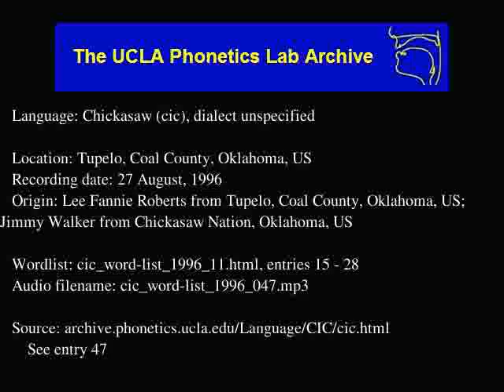Chickasaw audio: cic_word-list_1996_047